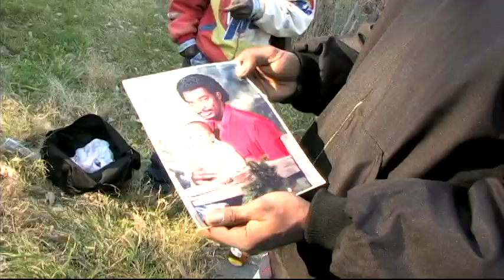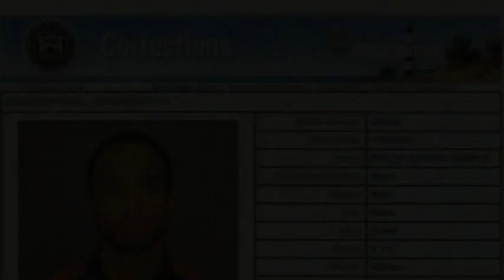The Passion of The Life Trailer 1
A glimpse of the Documentary, The Passion of The Life.
Directed by Boodang